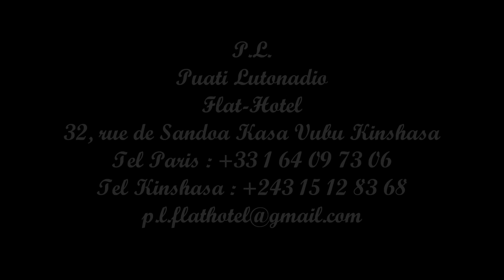12 Koffi Olomidé Manou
Loi

Auteur  Koffi Olomidé
Sortie 31 décembre 1997
Enregistré Juin & Aout 1997 Paris
Genre Musique du Monde
Producteur Sonodisc

1. Loi 5:34
2. Micko 7:30
3. Itinéraire 6:29
4. SOS 6:20
5. Mokuwa 4:55
6. Papito Charme 7:23
7. Phaseur 6:35
8. Airways 8:07
9. Motomolo 5:54
10. Vicky 4:46
11. Fontaine 7:09
12. Manou 6:51

Musiciens ayant participé à cet album
Chant:
Modogo Balongana
Suzuki Luzubu
Bouro Mpela
Sam Tshintu
Koffi Olomidé
Guitares:
Beniko Popolipo
Lebou Kabuya
Do Akongo
Felly Tyson

Basse:
Binda Basse

Batteur:
Champion Djikapela
Percussions:
Nseka Kudiféléla
Synthé:
Ondoma Motema
Danseuses:
Fifi Miss Yolo
Miette Shégué
Rosette Kamono
Zina Bilawu
Mireille Kondé
Youyou Tshivundu
Nono Diamant
Claudine AC Milan
Animation:
Mboshi Lipassa
Dolce Parabolique Somono

Invités
Nyboma Mwandido Canta (Chanteur)
Déesse Mukangi (Chanteuse)
Julia Sarr (Chanteuse)
Sylvie (Chanteuse)
Maika Munan (Guitariste)
Yves Ndjock (Guitariste)
Guy Nsangue (Bassiste)
Ikonola Isibanga (Lokole)

Absence des Musiciens dans cet album
Eric Tutsi (Chanteur)
Babia Ndonga (Chanteur)
Pathy Basse (Bassiste)